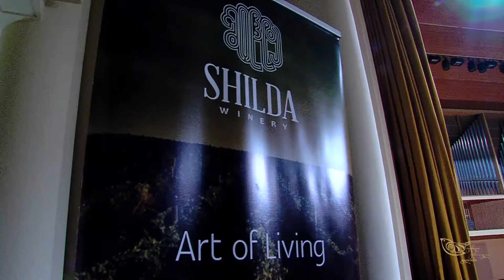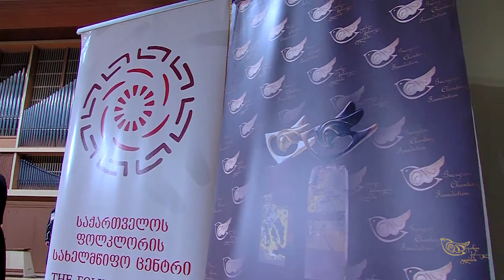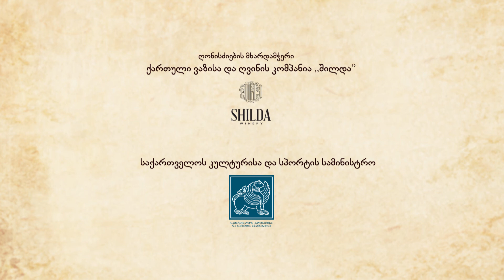ტრისტან სიხარულიძე 80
გურული სიმღერის დიდოსტატი

10 თებერვალს თბილისის სახელმწიფო კონსერვატორიის დიდ დარბაზში გაიმართა ტრისტან სიხარულიძის 80 წლისთავისადმი მიძღვნილი საიუბილეო საღამო და კონცერტი.
ტრისტან სიხარულიძე - ტრადიციული მომღერალი გვარისა და ოჯახის წარმომადგენელი, ცნობილი ლოტბარის, მომღერალ-მოკრიმანჭულის, ილარიონ სიხარულიძის ვაჟი. გასული საუკუნის 60-იანი წლებიდან დღემდე ქართული ხალხური (გურული) სიმღერის გამორჩეული შემსრულებელი, შეუდარებელი იმპროვიზატორი - ტრიოში მღერის დიდოსტატი; ქართული სიმღერისა და ცეკვის სახელმწიფო ანსამბლის სოლისტი 1965-66 წლებში; დაარსების დღიდან მიხეილ შავიშვილის ,,შვიდკაცას" წევრი და წამყვანი მეორე ხმა; ოზურგეთის ბიჭუნათა ანსამბლ ,,კრიმანჭულის" ლოტბარი; მიხეილ შავიშვილის გარდაცვალების შემდეგ (1999) ორივე ანსამბლის ხელმძღვანელი; ტრიო ,,შალვა ჩემოსთან" (ტრისტან სიხარულიძე, გური სიხარულიძე, მერაბ კალანდაძე) ერთად ფოლკლორის ეროვნული პრემიის პირველი ლაურეატი (2008); ღირსების ორდენის კავალერი.
ტრისტან სიხარულიძემ მოიძია და აღადგინა გურული სიმღერები და მისი ვარიანტები, ხელმძღვანელობდა სასოფლო, სასკოლო და საკოლმეურნეო გუნდებს, ოზურგეთში იუნესკოს ეგიდით შექმნილ გურული სიმღერა-გალობისა და კრიმანჭულის შემსწავლელ სკოლას. მრავალი ადგილობრივი, საკავშირო და საერთაშორისო დათვალიერება-ფესტივალის ლაურეატი და დიპლომანტი. ,,შვიდკაცასთან" ერთად კონცერტები გაუმართავს მსოფლიოს ოცდაორ ქვეყანაში.
გამოჩენილი მომღერალი ამჟამად საქართველოს ფოლკლორის სახელმწიფო ცენტრის ოზურგეთის სალოტბარო სკოლის კონსულტანტია. ფონდმა ,,ქართულმა გალობამ" ღვაწლმოსილი ლოტბარი 2013 წელს ,,ქართული ფოლკლორის მოამაგის" ტიტულითა და სპეციალური პრემიით დააჯილდოვა. გამოსცა ანზორ ერქომაიშვილის მონოგრაფია ,,გური და ტრისტან სიხარულიძეები".

საღამოს ორგანიზატორები: საქართველოს კულტურისა და სპორტის სამინისტრო, ფონდი ,,ქართული გალობა", საქართველოს ფოლკლორის სახელმწიფო ცენტრი, თბილისის სახელმწიფო კონსერვატორია.

კონცერტში მონაწილეობდნენ: სიხარულიძეების საოჯახო ანსამბლი, ,,შვიდკაცა" (ოზურგეთი), ,,რუსთავი", ,,ერისიონი", ,,ბასიანი", ,,შილდა".